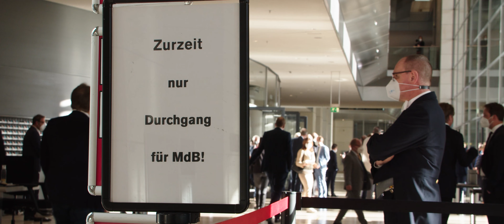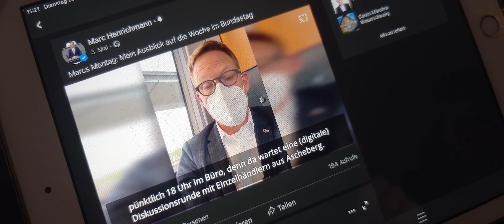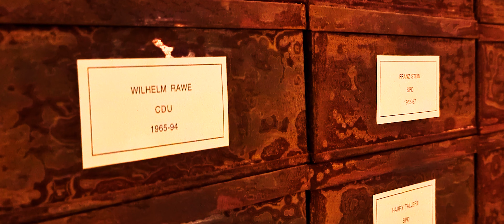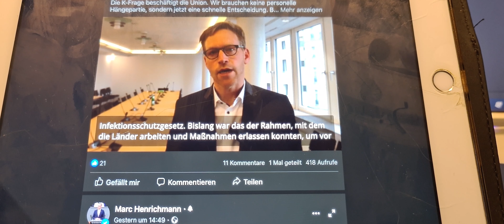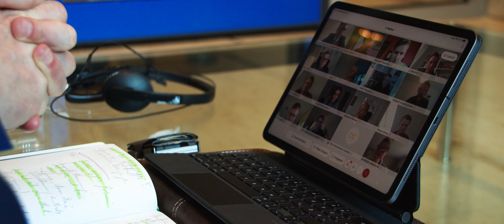Unterwegs mit Marc Henrichmann - Folge 1: Viele Gespräche, eine Kandidatenkür und Promi-Alarm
Teil eins von „Unterwegs mit Marc Henrichmann“: Zum Auftakt hat mich Cederik Watermann in Berlin begleitet. Eine Woche mit vielen Gesprächen, einer Kandidatenkür und Promi-Alarm.